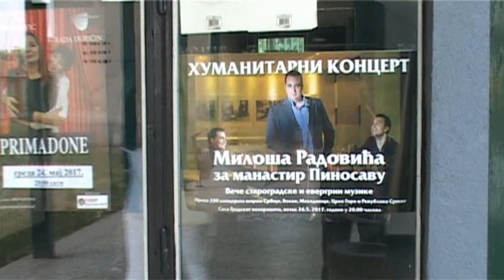Smed.Palanka - Vesti 24.5.2017